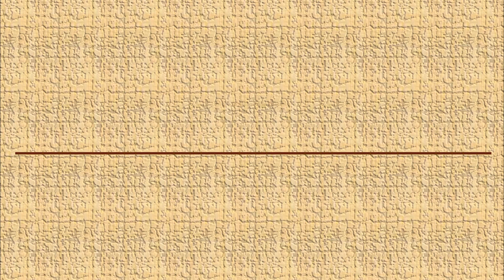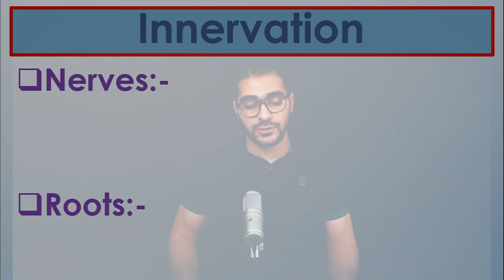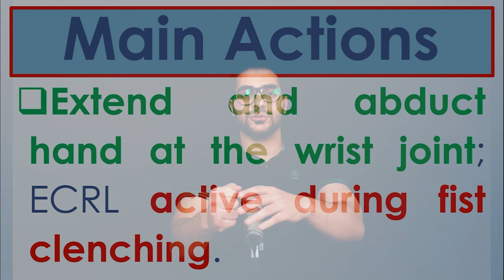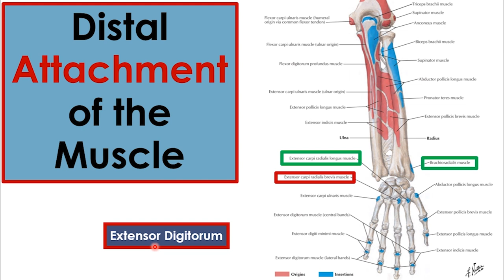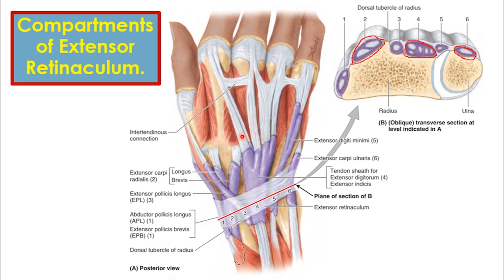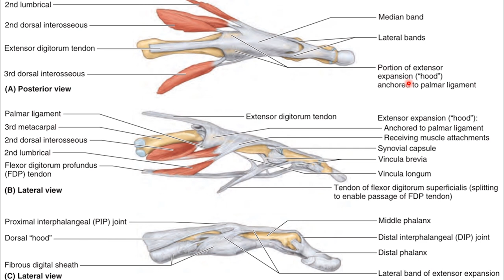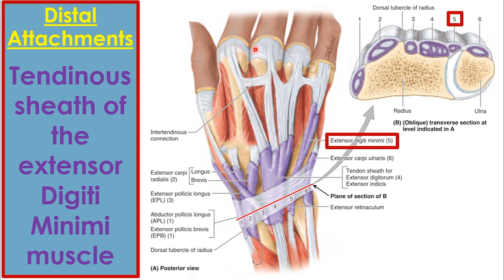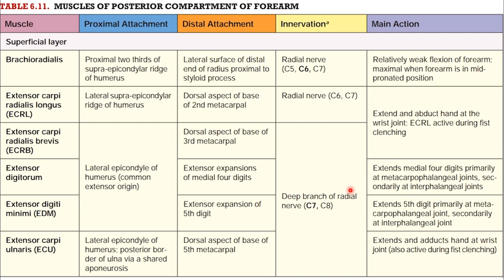37. Muscles of Forearm (4/10) || Upper Limb || كلية الطب - مادة التشريح || [A3] || [39]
1. Upper Limb Boundaries & Upper Limb Bones.
2. Introduction to the soft tissues of the Upper Limb & Proximal Upper Limb Muscles.
3. The Axilla.
4. The Arm.
5. The Forearm.
6. The Hand.
7. The Joints of Upper Limb.
8. Venous Drainage of Upper Limb.
9. Lymphatic Drainage of Upper Limb.
10. Dermatomes & Myotomes of Upper Limb.
11. Revisions of the Upper Limb.
12. Imaging Techniques of the Upper Limb.
13. Questions, Problems, Cases & The USMLE Questions.

(الكتب، المصادر والمحاضرات - PDF Files)
رابط تحميل الملف في الفيديو (Telegram):-

(PDF) لتحميل المصادر المعتمدة في كلية الطب:
(Topics - أوقات المواضيع)
Introduction; 00:00
EXTENSOR-SUPINATOR MUSCLES OF FOREARM (MUSCLES OF POSTERIOR COMPARTMENT); 1:24
Superficial Layer; 2:43
    1. Brachioradialis Muscle; 6:19
           - Muscle Attachments; 8:37
           - Relative Position; 9:27
           - Innervation; 10:58
           - Main Action; 12:52
           - To test the Muscle; 13:38
    2. Extensor Carpi Radialis Longus Muscle (ECRL); 15:07
           - Muscle Attachments; 16:27
           - Relative Position; 17:23
           - Innervation; 19:11
           - Main Action; 19:29
           - To test the Muscle; 21:39
Muscles of Common Extensor Tendon; 23:23
     - General Description; 24:17
     - Muscle Attachments; 29:52
     - Innervation; 33:45
    1. Extensor Carpi Radialis Longus & Brevis Muscles; 34:38
           - Muscle Attachments; 35:30
                   - Compartments of Extensor Retinaculum; 37:08
           - Main Action of ECRB; 41:42
           - Main Action of ECRL & ECRB; 42:34
    2. Extensor Digitorum Muscle; 45:22
           - Muscle Attachments; 48:11
           - Main Action; 56:37
           - To test the Muscle; 58:15
    3. Extensor Digiti Minimi Muscle; 59:20
           - Muscle Attachments; 1:00:22
           - Main Action; 1:01:44
           - To test the Muscle; 1:03:15
    4. Extensor Carpi Ulnaris Muscle; 1:04:17
           - Muscle Attachments; 1:04:24
           - Main Action; 1:09:22
           - To test the Muscle; 1:10:20
Table of all these muscles; 1:11:07
(Other social accounts - حساباتي)
(The Main Telegram Channel) قناة التلجرام الرئيسية:-